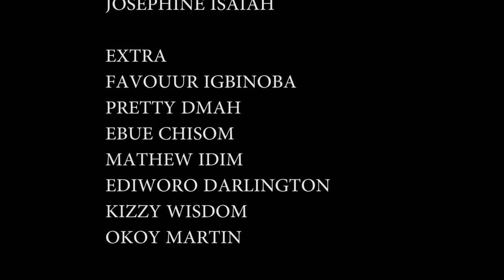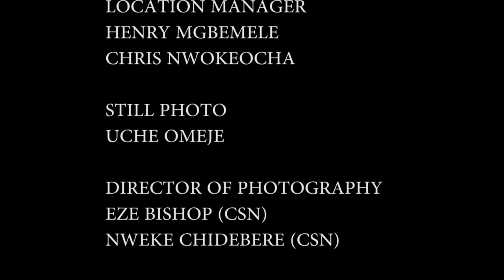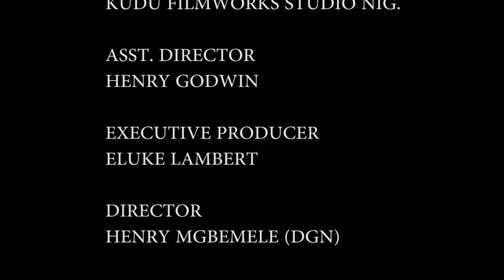How A Rich Prince Married D Palace Maid His Mother Humiliated Coz She's From A Poor Family/Movies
In this Nigerian movie, Starring: Ebere Okaro Onyiuke, Stephen Odimgbe, Maleek Milton and other Nollywood actors.